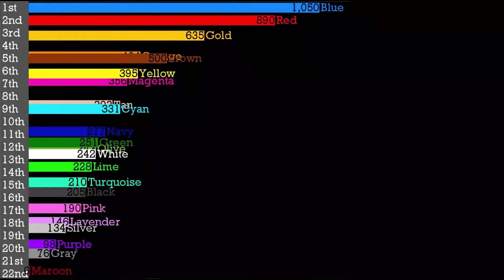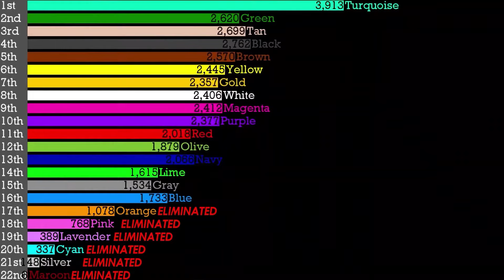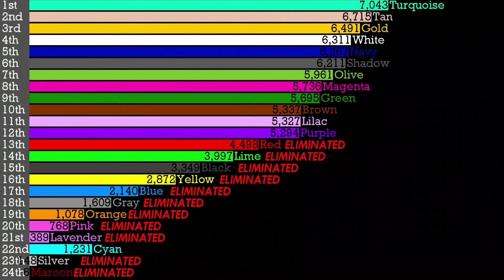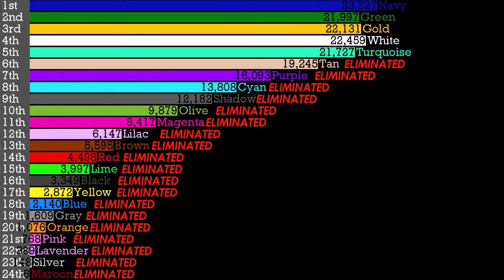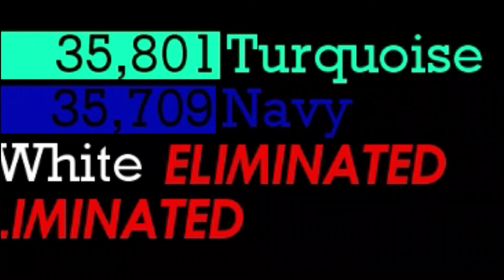Algicosathlon Scores over time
The scores over time for my Algicosathlon. Processing is the best.